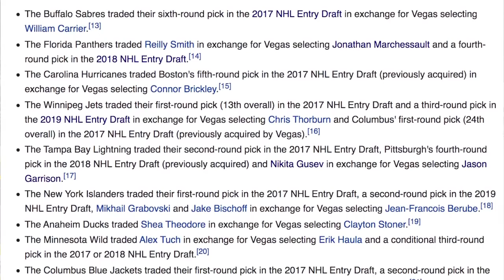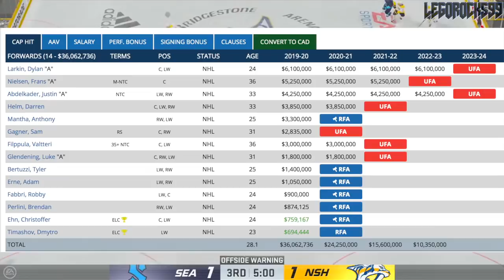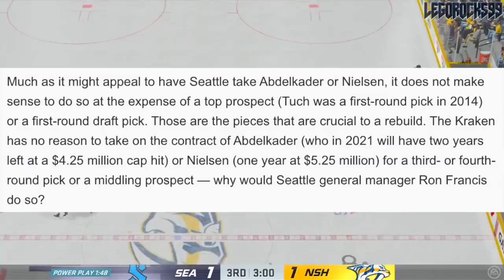Red Wings / Seattle Kraken Trade W/ Justin Abdelkader, Frans Nielsen? NHL Trade Rumours & News Today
Today we're referencing an article from Helene St. James on The Detroit News, talking about the Detroit Red Wings and some potential trades they can make. This trade idea involves the Seattle Kraken, and whether a sweetener could be used to get them to take on the contracts of either Justin Abdelkader or Frans Nielsen.

Would a sweetener in this case, like a third or fourth round pick do the trick? Or should something of a little bit more value, like a first round pick, or a prospect like Joe Veleno or Antti Tuomisto do the trick, and even further, is it worth it?

Joe Veleno was one of the top NHL prospects from the 2018 NHL Entry Draft.

1st - Buffalo Sabres, Rasmus Dahlin
2nd - Carolina Hurricanes, Andrei Svechnikov
3rd - Montreal Canadiens, Jesperi Kotkaniemi
4th - Ottawa Senators, Brady Tkachuk
5th - Arizona Coyotes, Barrett Hayton
6th - Detroit Red Wings, Filip Zadina
7th - Vancouver Canucks, Quinn Hughes
8th - Chicago Blackhawks, Adam Boqvist
9th - New York Rangers, Vitali Kravtsov
10th - Edmonton Oilers, Evan Bouchard
11th - New York Islanders, Oliver Wahlstrom
12th - New York Islanders (from Calgary Flames), Noah Dobson
13th - Dallas Stars, Ty Dellandrea
14th - Philadelphia Flyers (from St. Louis Blues), Joel Farabee
15th - Florida Panthers, Grigori Denisenko
16th - Colorado Avalanche, Martin Kaut
17th - New Jersey Devils, Ty Smith
18th - Columbus Blue Jackets, Liam Foudy
19th - Philadelphia Flyers, Jay O’Brien
20th - Los Angeles Kings, Rasmus Kupari
21st - San Jose Sharks, Ryan Merkley
22nd - New York Rangers (from Pittsburgh Penguins via Ottawa Senators), K’Andre Miller
23rd - Anaheim Ducks, Isac Lundestrom
24th - Minnesota Wild, Filip Johansson
25th - St. Louis Blues (from Toronto Maple Leafs), Dominik Bokk
26th - Ottawa Senators (from Boston Bruins via New York Rangers), Jacob Bernard-Docker
27th - Chicago Blackhawks (from Nashville Predators), Nicolas Beaudin
28th - New York Rangers (from Tampa Bay Lightning), Nils Lundkvist
29th - Toronto Maple Leafs (from Winnipeg Jets via St. Louis Blues), Rasmus Sandin
30th - Detroit Red Wings (from Vegas Golden Knights), Joe Veleno
31st - Washington Capitals, Alexander Alexeyev